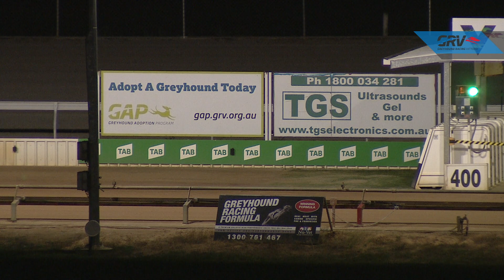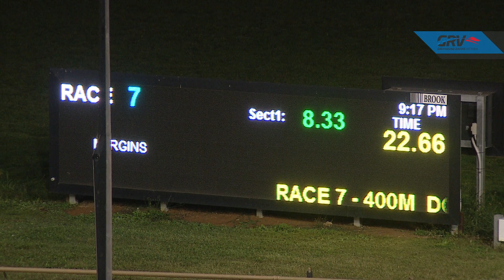WGL FRI 27 MAR 20 R7